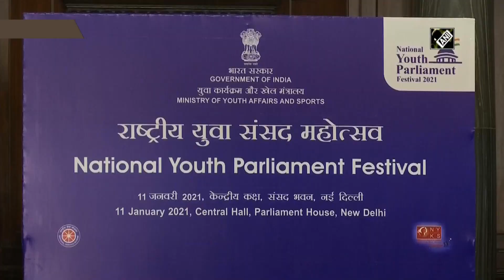Smooth transition of power through 17 general elections proves Indian democracy is strong: Om Birla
New Delhi, Jan 12 (ANI): While speaking at the National Youth Parliament Festival on January 11, Lok Sabha Speaker, Om Birla spoke about strength of Indian democracy. Speaker Birla said, “The smooth transition of power through 17 general elections proves that Indian democracy is strong and mature.”